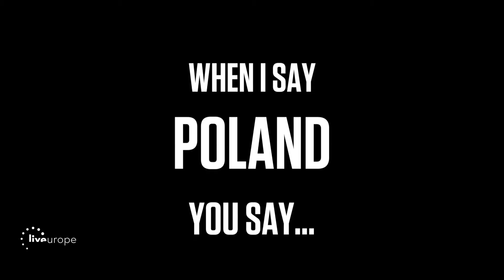On a speed date with... HINDS